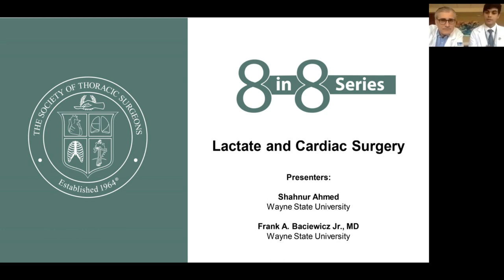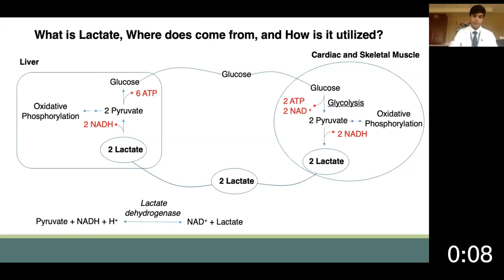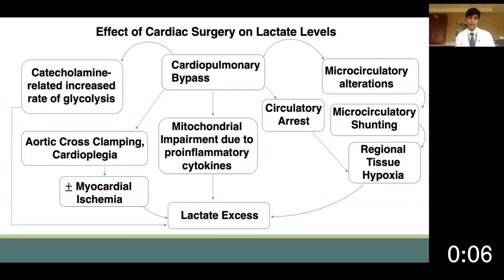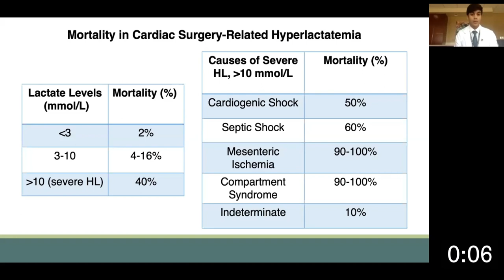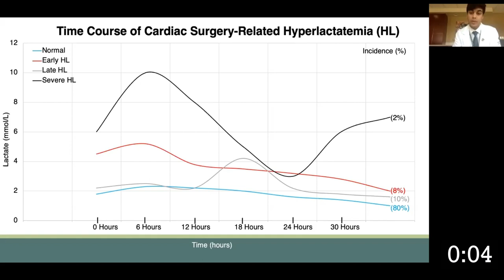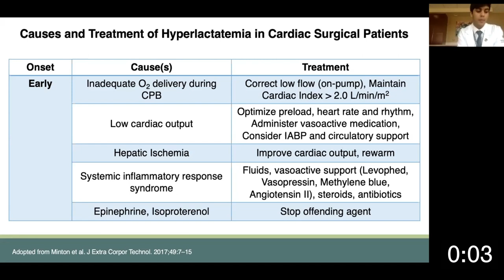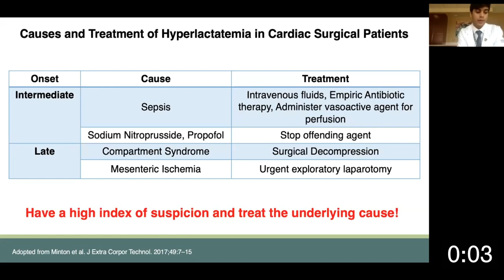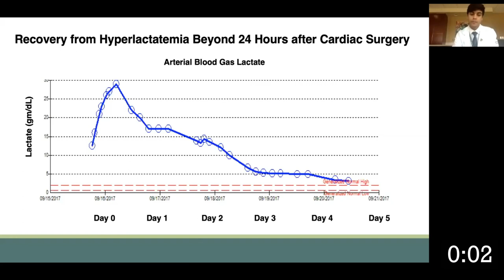8 in 8 Critical Care Series: Lactate and Cardiac Surgery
Lactate production is a consequence of cardiac surgery and cardiopulmonary bypass. Patients with elevated lactate levels have increased 30-day mortality. This video addresses the etiology of elevated lactate and aggressive treatment to ensure the best postoperative outcome.

Presenters:
Shahnur Ahmed

Frank A. Baciewicz Jr., MD

STS invites viewers to provide feedback and ask questions.

Please note: No CME credit is associated with the viewing of web-based content. STS retains sole rights to these materials.